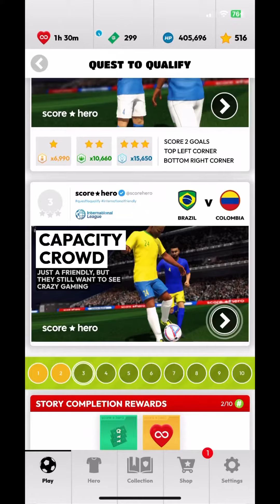Score★Hero | QUEST TO QUALIFY | Level 3 - 3 Stars